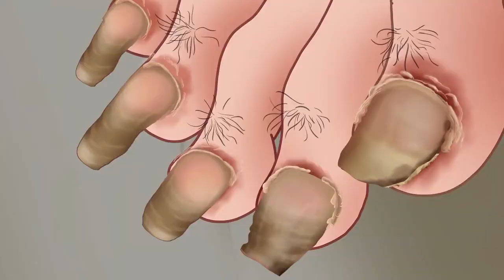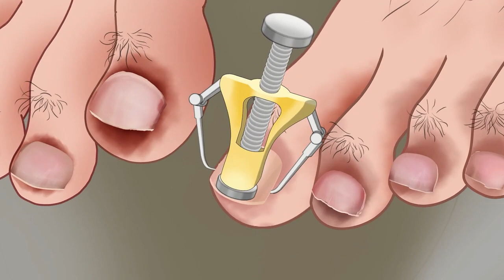ASMR Climber's plantar rot toenails care animation Ingrown Hair Removal .mp4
Oddly Satisfying

Relaxing Oddly Satisfying
In this video there is the best oddly Satisfying video with Relaxing & Calm deep Sleep for stress Relief & Meditation.
In this video there is the best Oddly Satisfying Video for Sleep and Relaxing. I hope this Video Makes You Sleepy🙂

If you like our video please Kindly